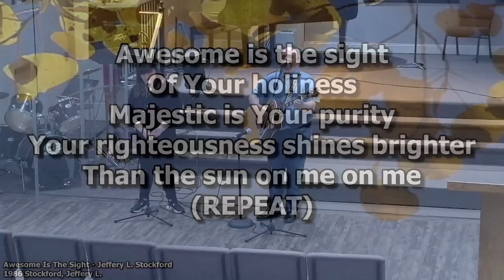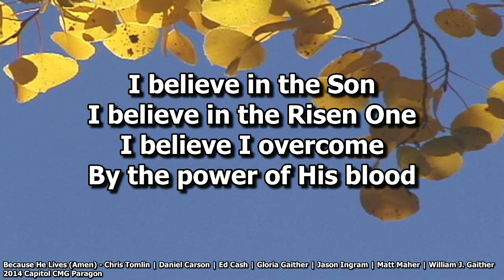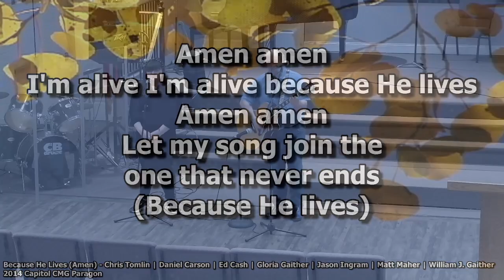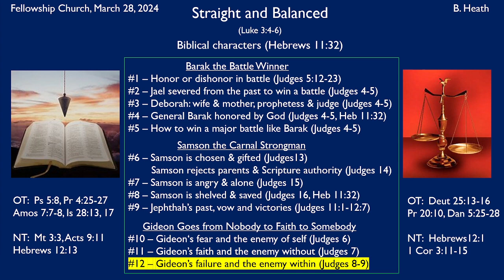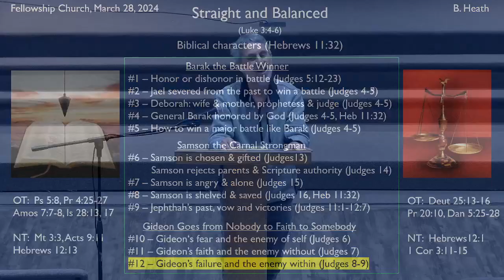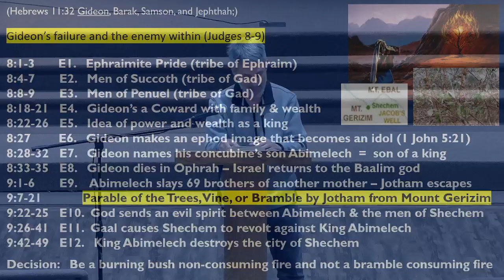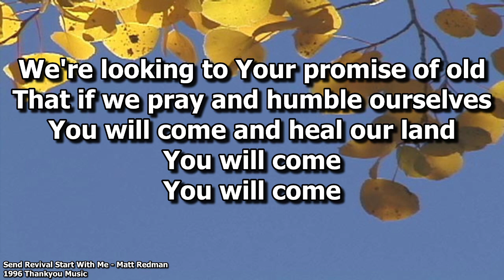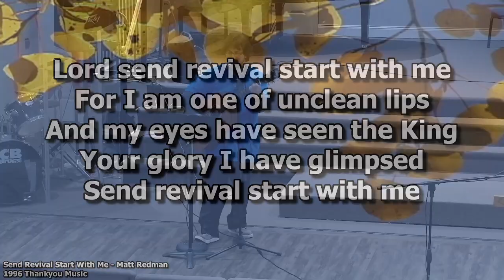Wednesday Service: February 28, 2024